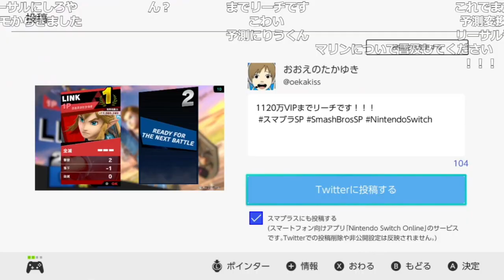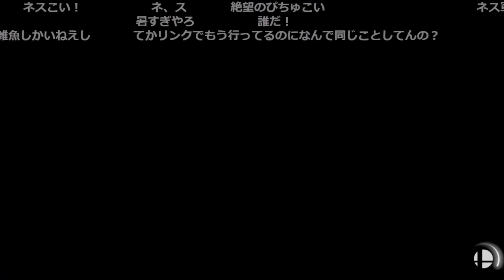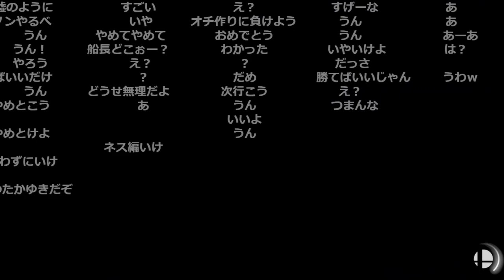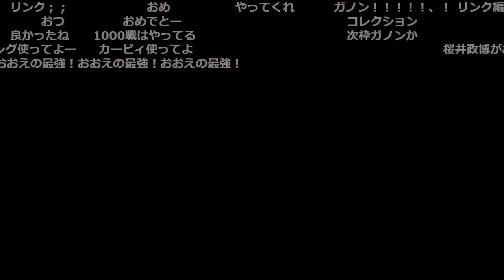おおえのたかゆき、VIPに返り咲く【2022/11/23】